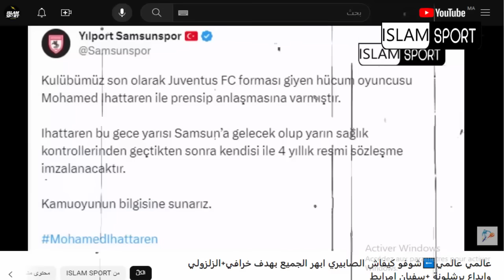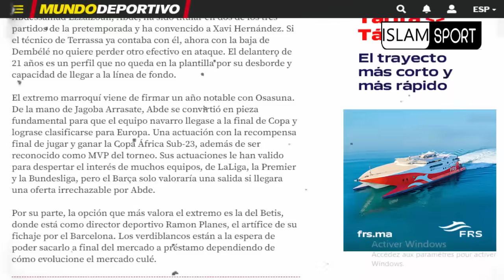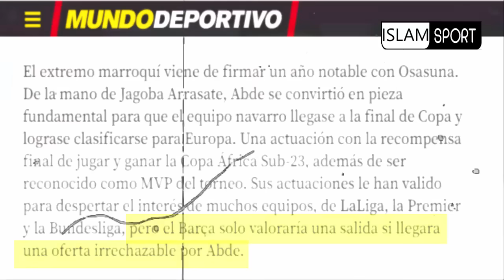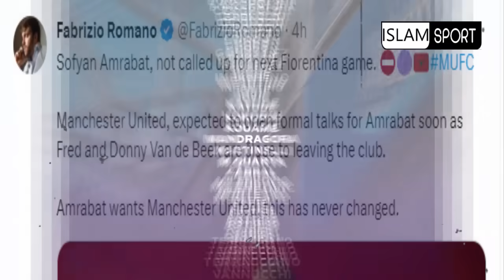سمعو الجديد العاجل⬅️مع عالمية يوسف النصيري بالهدف مع طارق تيسودالي+مُفاجأَة سفيان امرابط انس الزروري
الانستقرام 👇👇
ISLAM SPORT

سمعو الجديد العاجل⬅️مع عالمية يوسف النصيري بالهدف مع طارق تيسودالي+مُفاجأَة سفيان امرابط اليوم وانس الزروري
ISLAM SPORT